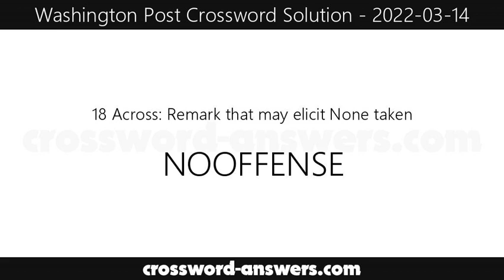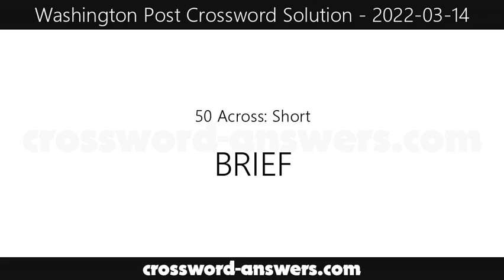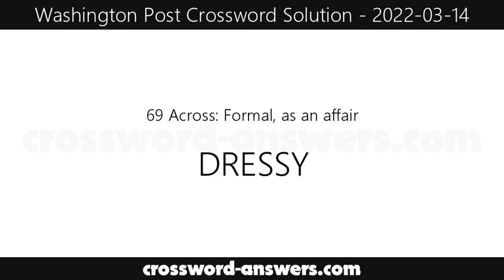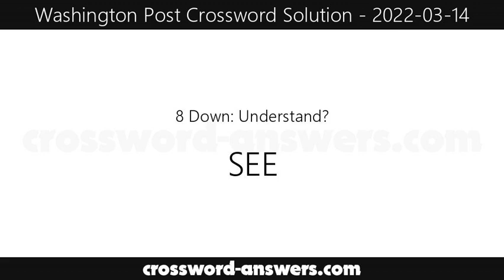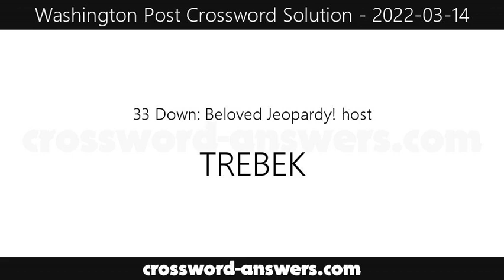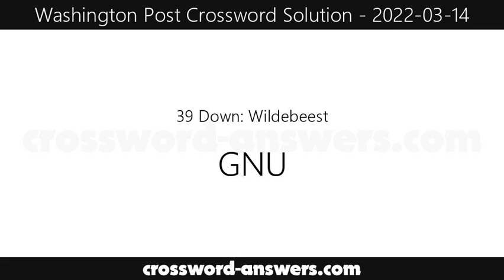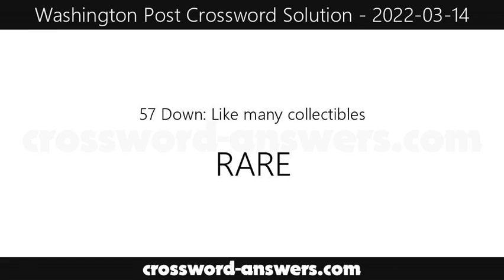Washington Post Crossword Answers for Monday, March 14, 2022 ( 2022-03-14 )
The washington post crossword answers for the crossword published on Monday, March 14, 2022.